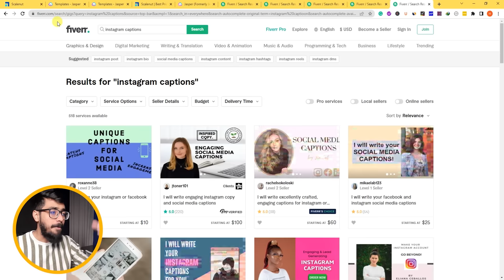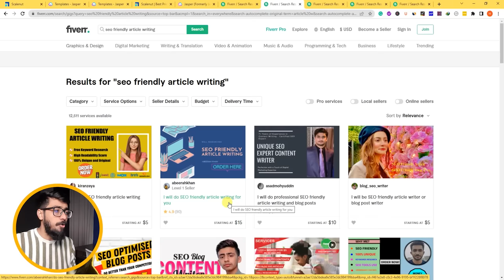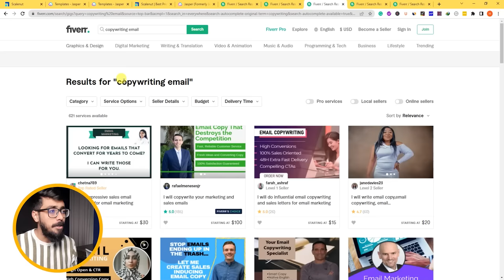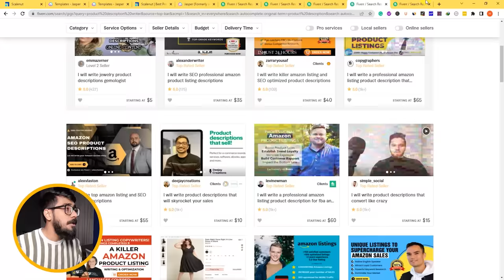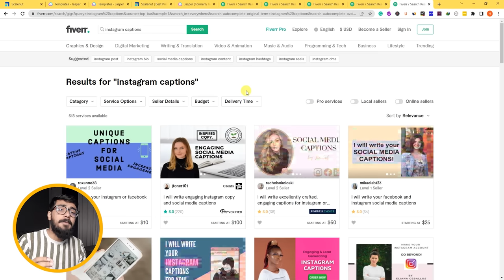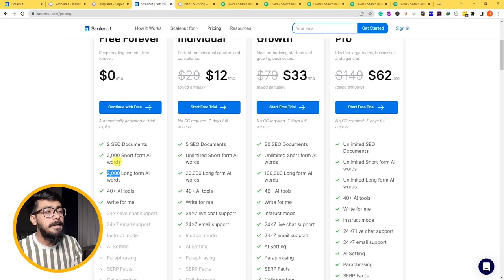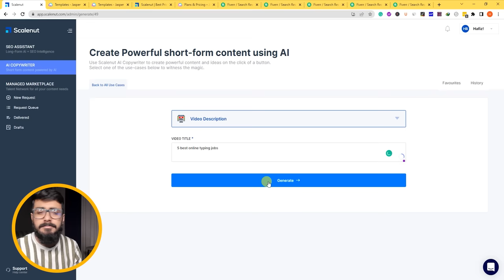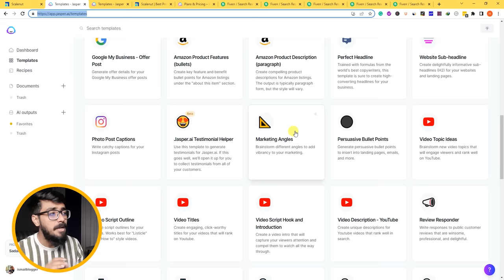Typing Work | Online Typing Jobs at Home For Students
🎁 $1000 Theme & SEO Plugins (Lifetime Access, No Monthly Fee)
🎁 500 Watermark-free Video Reels
🕒 All delivered within 24 hours!

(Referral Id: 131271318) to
💰 Earn up to $100 reward!
🚀 Step 1: Start Trading
✅ Step 2: Complete tasks for the reward